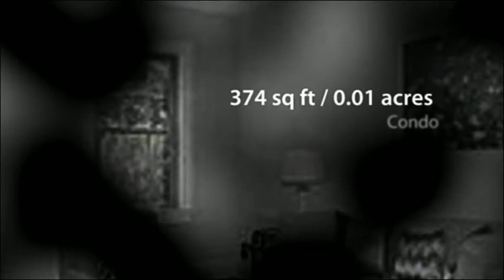5402 Connecticut Ave NW APT 401 Washington, DC 20015